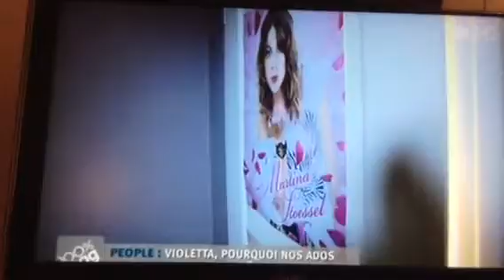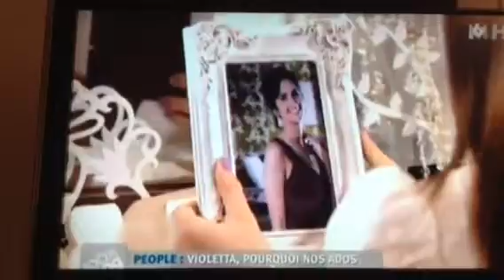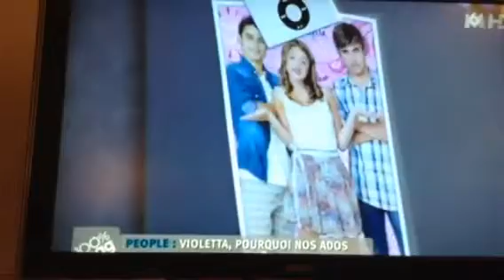Violetta reportage 100%mag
Reportage violetta du 20/01/14